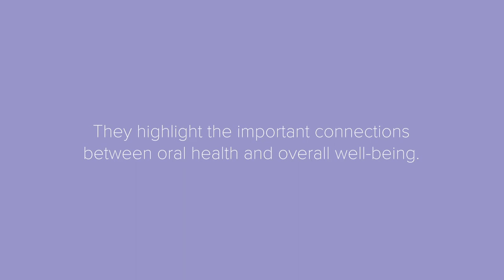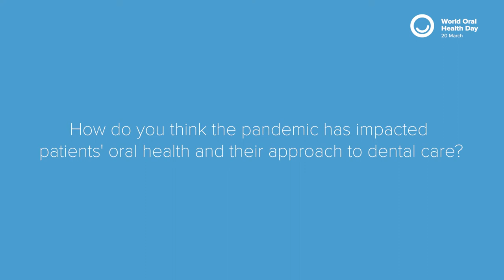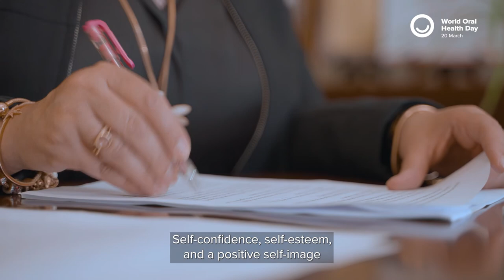Beyond a healthy smile - Voices from Palestine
Two years after the first lockdown, Dr Elham Kateeb, Chair of FDI World Dental Federation Public Health Committee and Associate Professor of Dental Public Health at Al-Quds University, (Palestine), shares her experience and sheds light on the important connections between oral health and people’s overall well-being